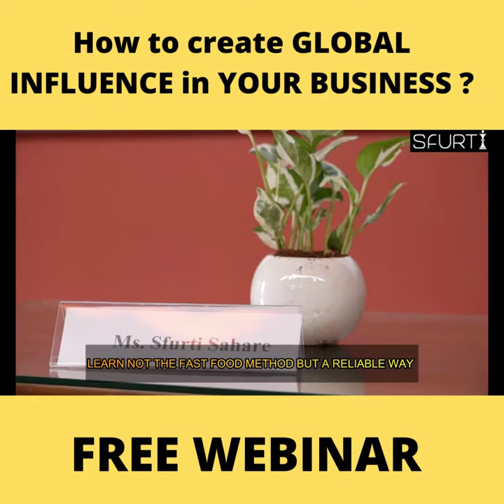FREE Webinar | sfurti sahare | super charge your business with sfurti sahare